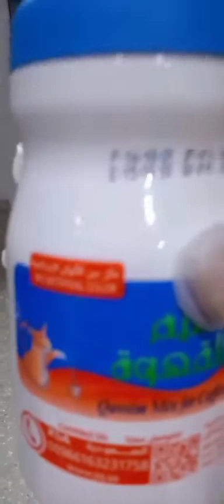I will cook Qawah or Coffee.